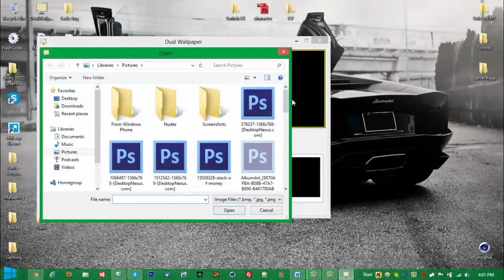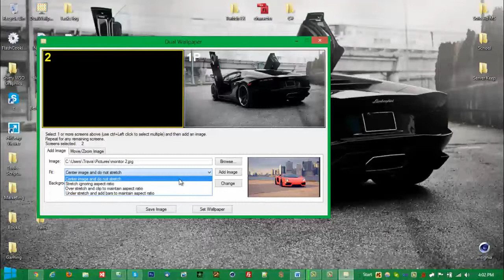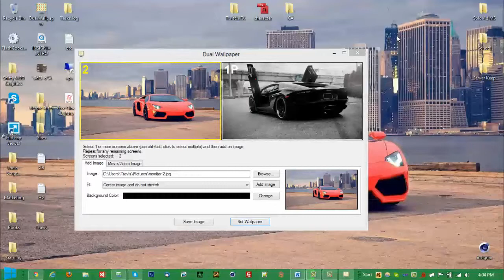How to Have a Separate Desktop Background on Your 2nd Monitor [HD]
Hey Youtube. The tutorial I thought should be taught is how to use a separate desktop background on your 2nd, 3rd or 4th monitor if you have one.